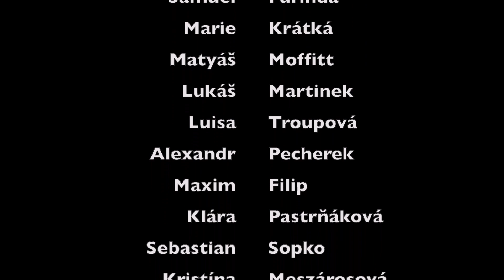Třídní štafeta - prima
Třídní štafety 2021
Video libeňské primy